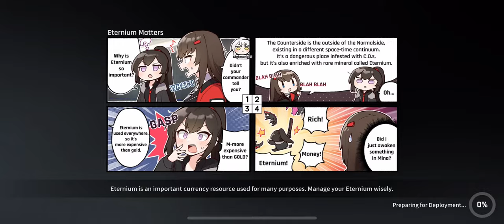CounterSide Ranked PVP match 328